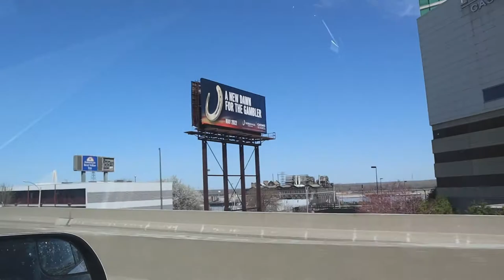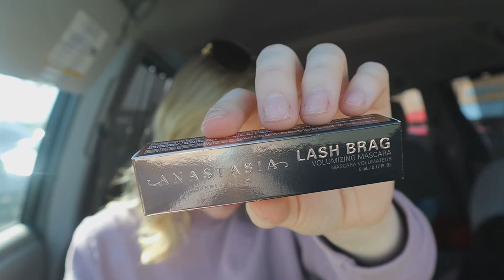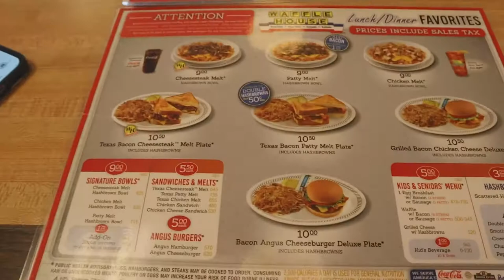St. Louis Day Vlog // Photoshoot with GraeMariePhoto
Hi, Lovelies! Join me and my sweet Mama as we go to St. Louis for a photo shoot with Grace Snyder from @graemariephoto on Instagram! Check out her and my pages for the final products of this shoot! ~ Love, Brenda

New upload schedule for Spring 2022 semester:
Wednesdays at 3pm CT

Note: I am only doing one day a week in order to make sure I'm able to maintain this channel. My schedule is crazy and I want to make sure I'm not overcommitting.
Let's be friends!!!

Q&A about me!
Age: 21
College: Hannibal LaGrange University
     Major: Business Management Administration
     Minor: PR
Camera Model: EOS M50
Editing Software: Wondershare Filmora X